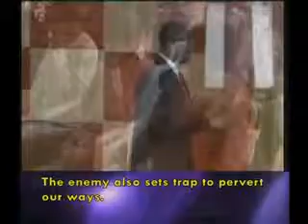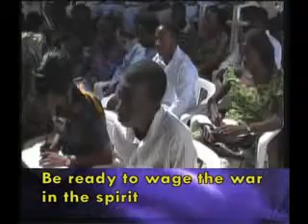The Lord will deliver me from the Trap of the Enemy (Part 2).flv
The Lord will deliver me from the Trap of the Enemy.
Revd Prof. G.E. Erhabor, Spokesman Communication Ministries
Ile-Ife, Nigeria